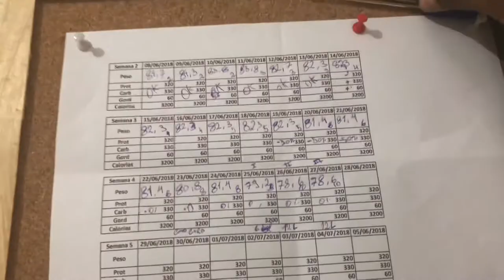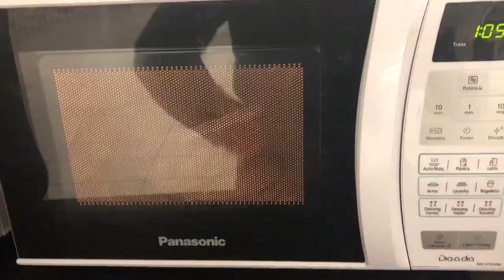Jejum Intermitente | Vlog | Cutting | Faltam 4 Dias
Vlog | Cutting | Low Carb | Men’s Physique | Preparação | Jejum Intermitente